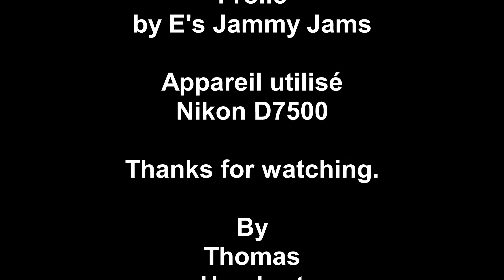Bambou du Japon - Pseudosasa japonica - Bamboo 2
Salut à tous, de nouveau une vidéo sur les bambous oui encore comme dirait certains, mais comme j'aime beaucoup les bambous voilà pourquoi. :D Bon ici je n'ai rien n'ai rien à ajouter de plus par rapport a la précédente vidéo, si ce n'est une petite erreur dans le générique, j'ai fait une faute la première musique n'est pas Nabular Focus, mais, Nebular Focus, de même que le nom de l'artiste, Dan Henig, et pas Dan Hening. Bon sur ce bon visionnage et la prochaine, et cette fois ce sera bien une vidéo sur les corvidés. ;) bye. :)